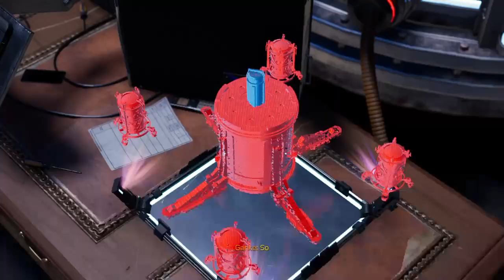SPIDER-MAN: MILES MORALES - PS5 - Gameplay Part 6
Device:
Game - Marvel Spider-Man - Miles Morales
Platform - PlayStation 5 Limited Edition Console
Headphone - Turtle Beach
Monitor - HP X24C 23.6´´ Full HD IPS LED 144Hz Curved Gaming Monitor